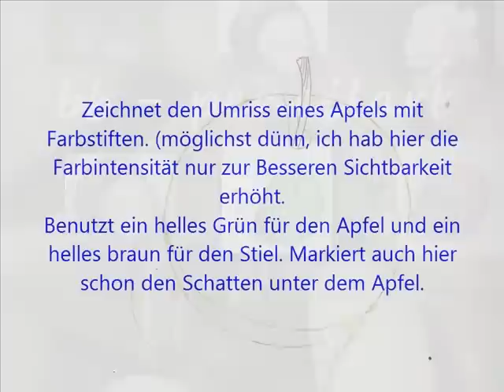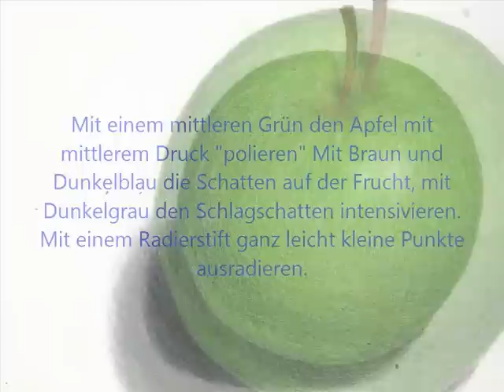How to draw a green apple with colored pencils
I show you, how to draw a realistic green apple with colored pencils.